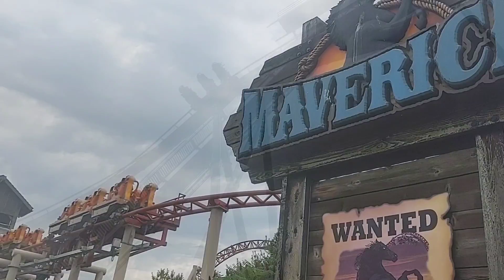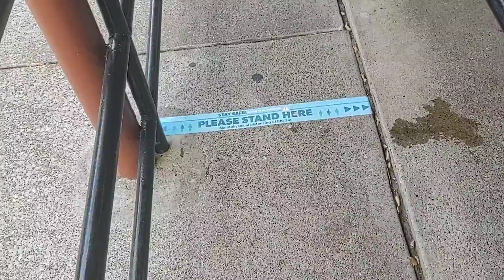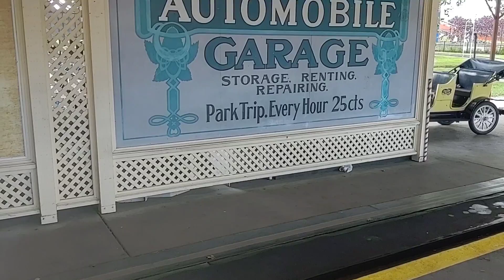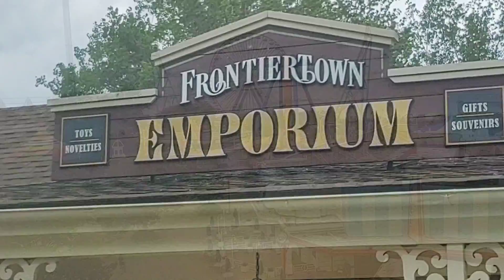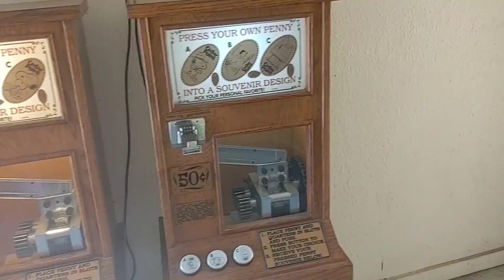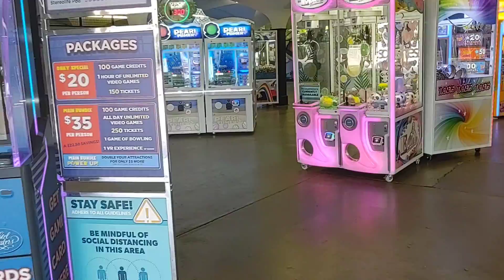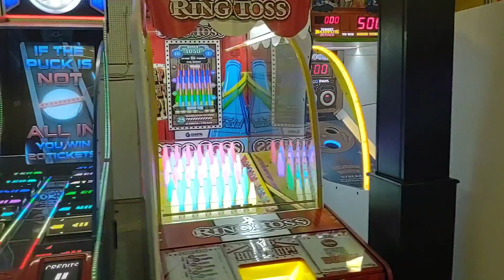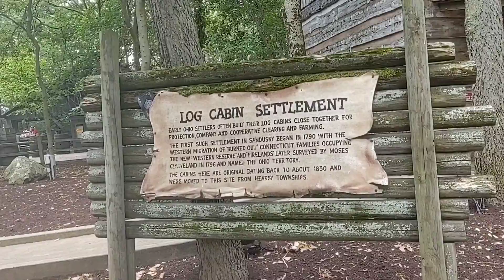Sights and Sounds of Cedar Point Random footage.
Cedar Point is a 364-acre amusement park located on a Lake Erie peninsula in Sandusky, Ohio. Opened in 1870, it is considered the second-oldest operating amusement park in the United States behind only Lake Compounce.

As you will see below we are a huge fan of Cedar Point.

channel/UCnaDU354pJtJIIS-x8W5jVg/join

Cedar Point is not FREE!!!
As a season passholder for years now, visits can get pricey.

Thank you for all the love and continued support !!